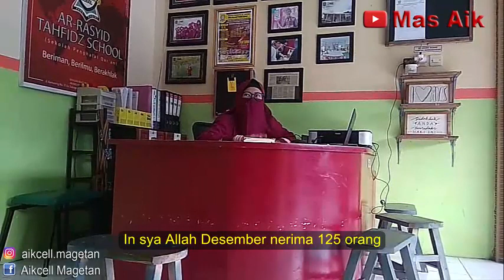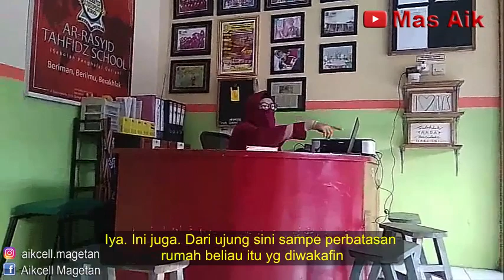Q & A USTH. NUFUS - ARRASYID TAHFIDZ SCHOOL ATS KAMPUNG INGGRIS PARE KEDIRI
Program Beasiswa Full 2 Tahun :
Tahfidz Al-Qur'an 30 Juz + Bhs. Arab + Bhs. Inggris

Semoga bermanfaat.
Semoga kesehatan, rizki, dan berkah Allah senantiasa mengiringi setiap langkah kta semuanya. Aamiin.